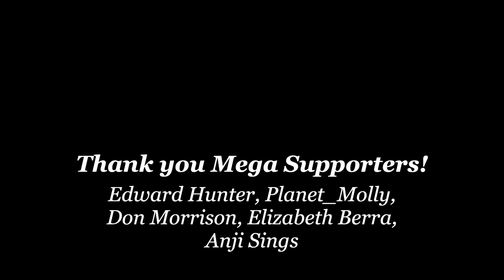Please Watch: This Message Needs You (3 UPDATES)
3 Updates from me.